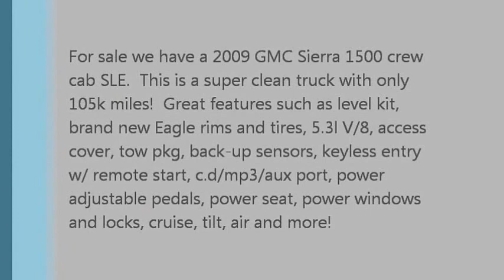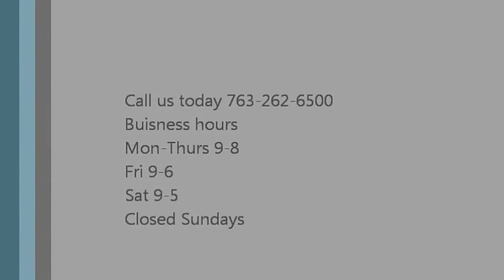2009 GMC Sierra SLE